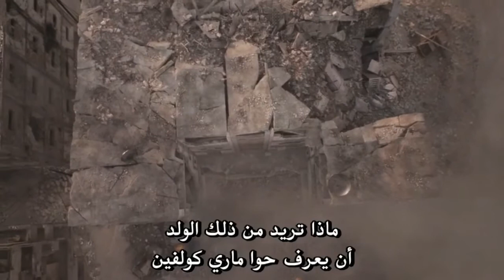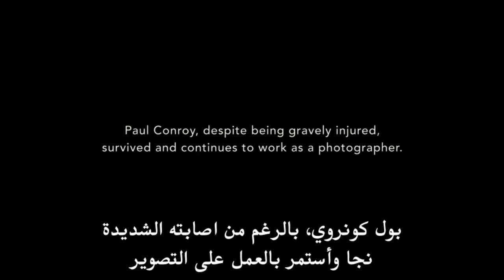Marie Colvin's Death - Interview